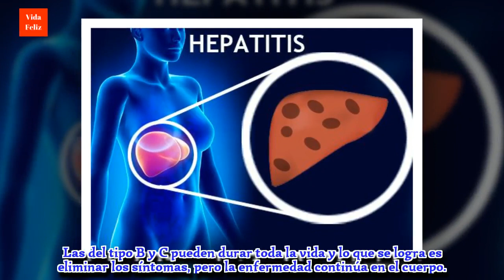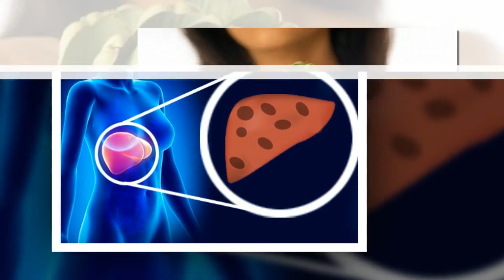Remedios caseros para combatir la hepatitis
Es bueno antes de hablar de los remedios, explicarte un poco qué es la hepatitis. Es una inflamación del hígado que puede ser causada por un virus, el consumo prolongado de alcohol, la exposición a productos químicos tóxicos o la sobredosis de algunos medicamentos.